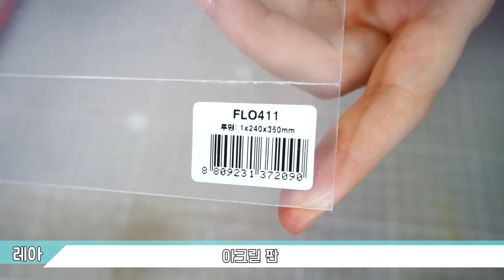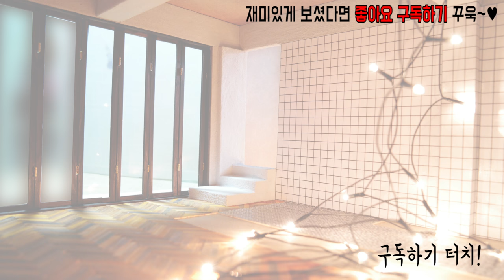DIY Miniature Folding door 미니어쳐 폴딩도어를 만들었어요 (미니어쳐 창문) * ミニチュア折りたたみドア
정말 힘들었던 폴딩도어. 또 만들고싶지 않당. 히히

레아네 미니하우스 커뮤니티 입니다! 놀러오세욤